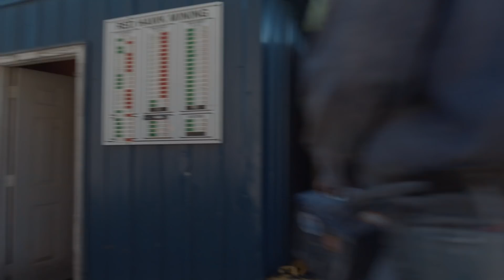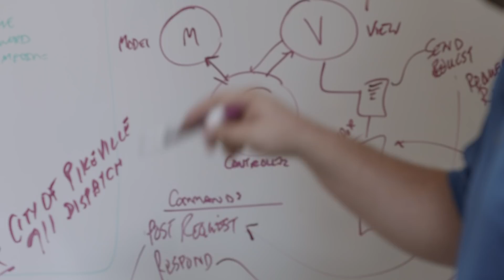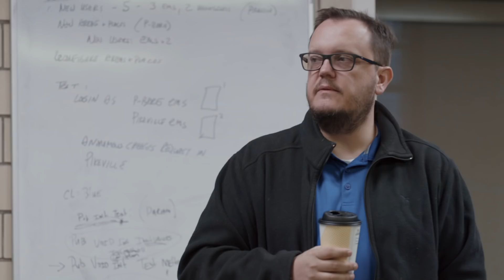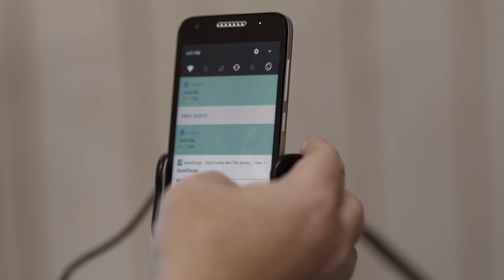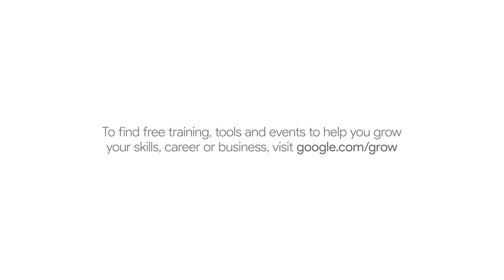Bit Source: Appalachian ingenuity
As mining jobs were disappearing in their hometown, Rusty, Lynn, Justin, and Payton found a way to create new opportunities - by teaching coal miners how to code.

Find training and tools to help you grow your skills, career, or business